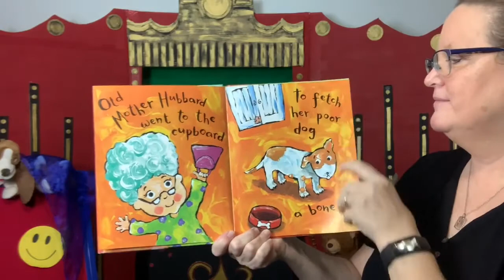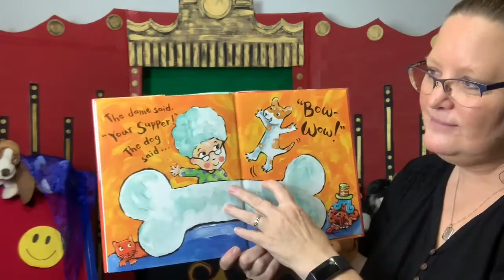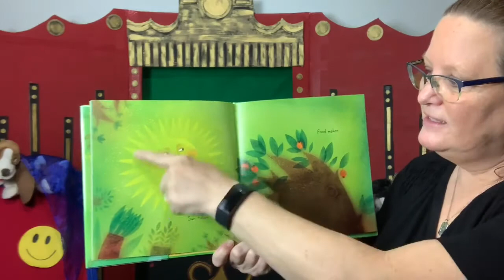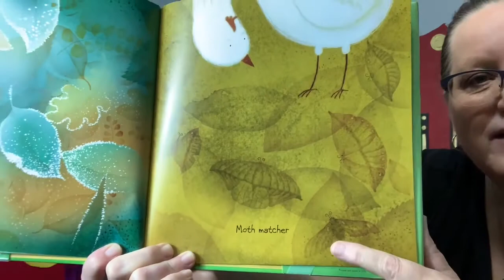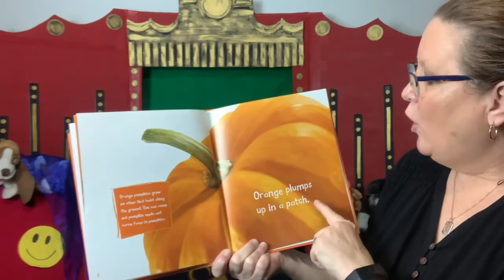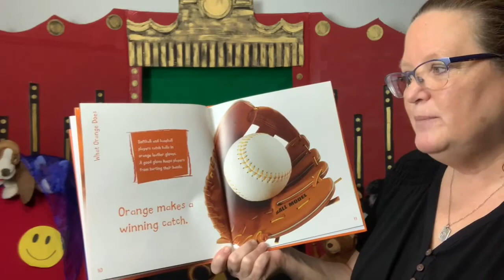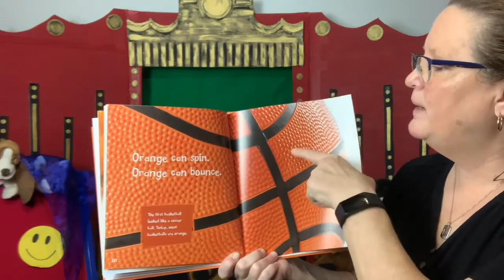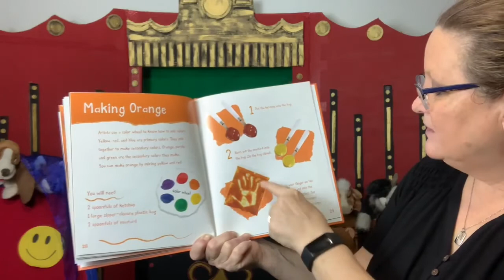Toddler Storytime with Miss Lisa 11 10 2020